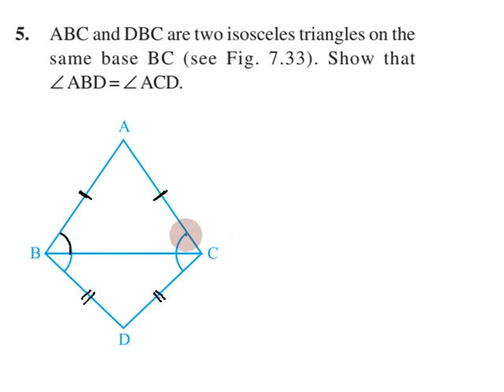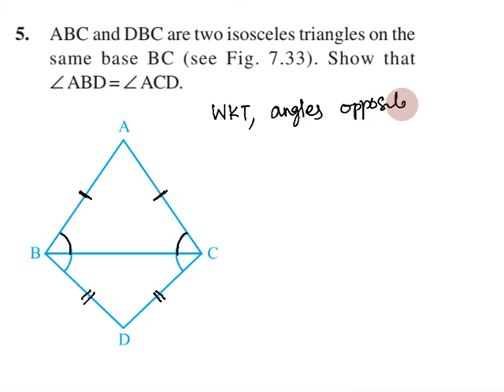Class 9, Maths Exercise 7.2 Q.No 5 in Tamil | Chapter 7 Triangles | CBSE Maths, NCERT in Tamil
Topics:
7.1 Introduction
7.2 Congruence of Triangles
7.3 Criteria for Congruence of Triangles
7.4 Some Properties of a Triangle
7.5 Some More Criteria for Congruence of Triangles
7.6 Inequalities in a Triangle